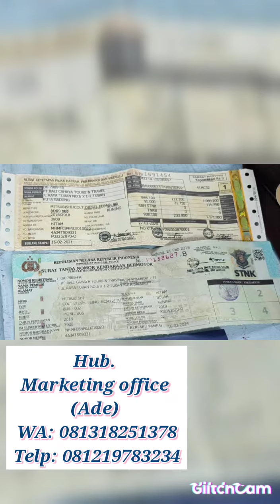JUAL BUS MITSUBISHI CANTER 136 PS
🙏 DIJUAL

 BUS MEDIUM
MITSUBISHI CANTER 136 PS
FE-84 G BC
THN. 2019/2018
32 SEAT
KAROSERI LAKSANA

   *Harga Rp 535 jt* nego

    *CASH/KREDIT*
READY STOK : 2 unit
Bisa Satuan

    *Unit lokasi di kelapa Nunggal,Cilengsi* dan *Cibitung,Bekasi*

Hubungi
Marketing Office
Ade
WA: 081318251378